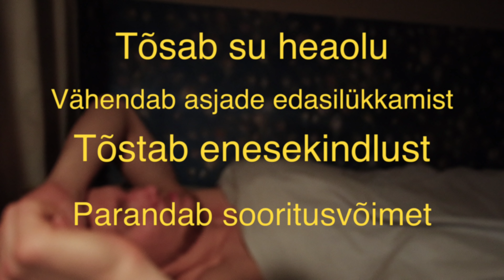Kõige Parem HOMMIKURUTIIN